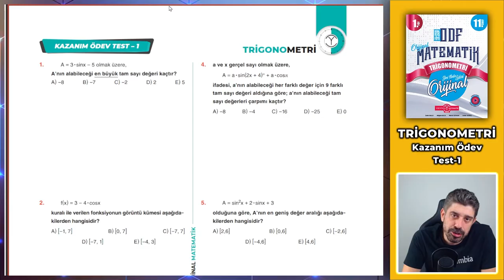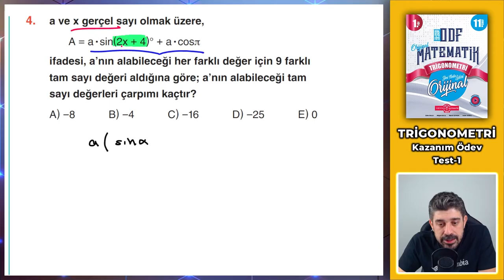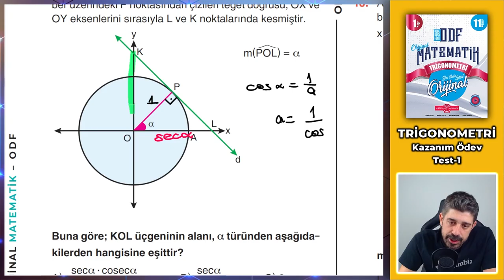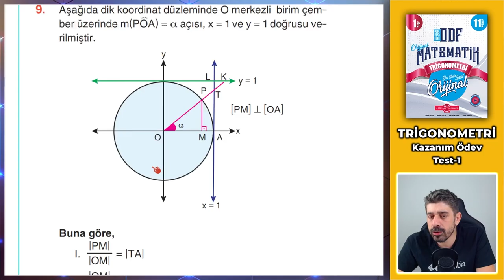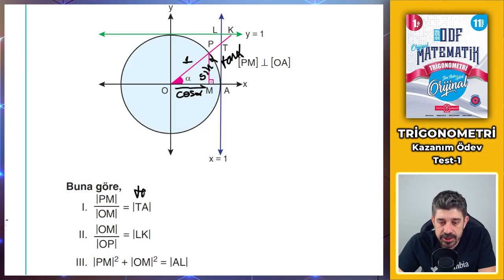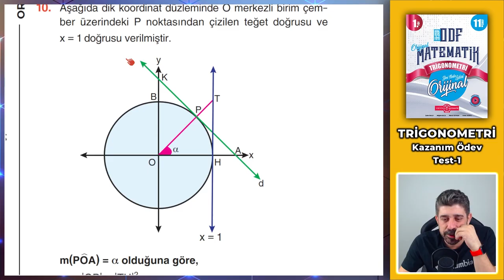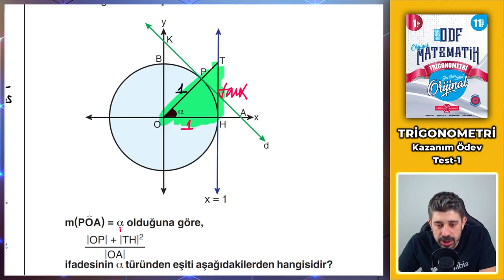Kazanım Ödev Testi | 2023 11.SINIF ODF | Orijinal Matematik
2023 11.Sınıf Orijinal Ders Föylerinin Çözümleri